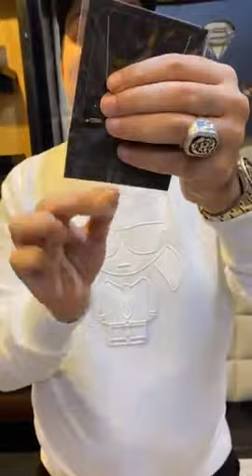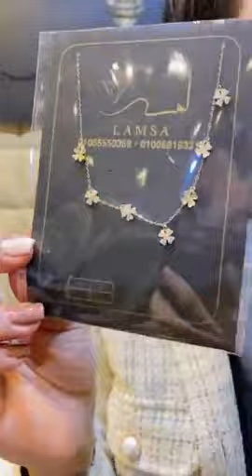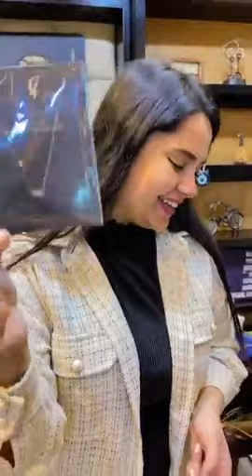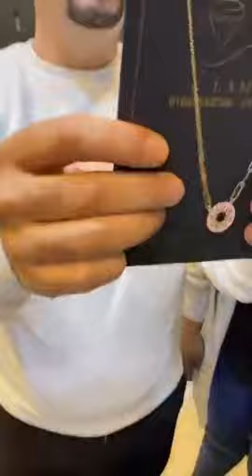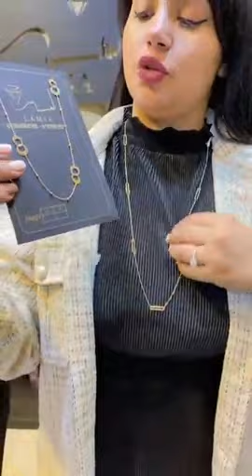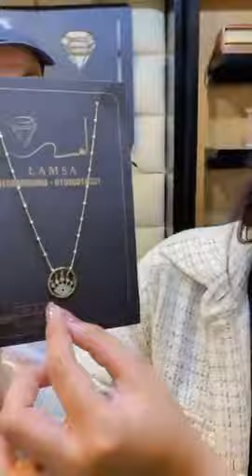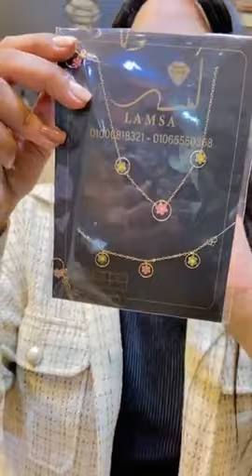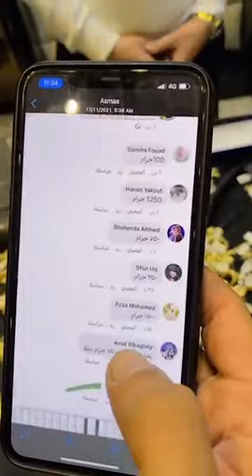جملب و عظمة الكوليكشن ال 18 الجديد